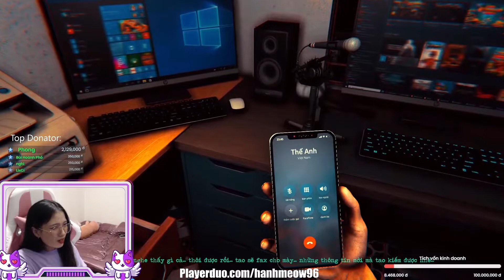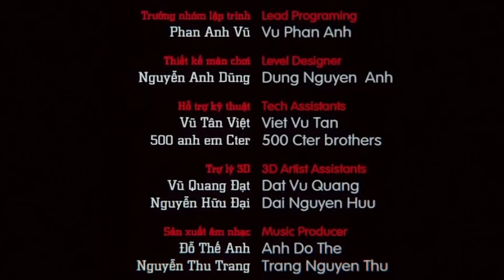Catty và cái kết viên mãn trong THẦN TRÙNG :))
Nhấn Chuông 🔔 để không bỏ lỡ các videos mới nhất của Catty nha 💓

❖ Theo dõi CATTY trên ❖

© Bản quyền thuộc về CATTY TV ©
© Copyright by CATTY TV - Do not REUP ©